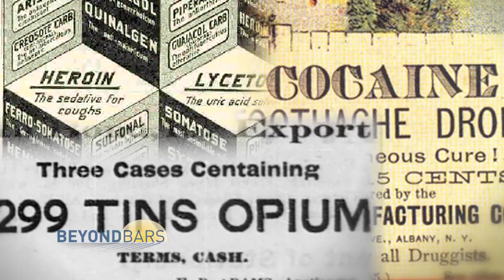Former prosecutor: "Drug policy kills more people than the drugs themselves"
John Amabile was a prosecutor in Boston and saw the effects of the War on Drugs first-hand. What he saw confirmed that current policies aren't working.

This is part of the SafeKeepers video series produced by the Beyond Bars campaign and Law Enforcement Against Prohibition (LEAP). ABOUT BRAVE NEW FILMS